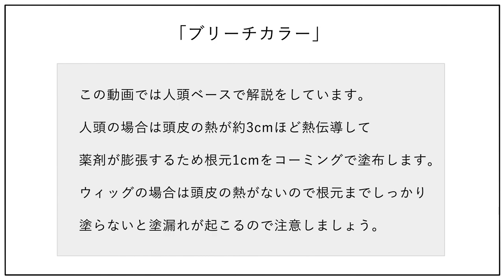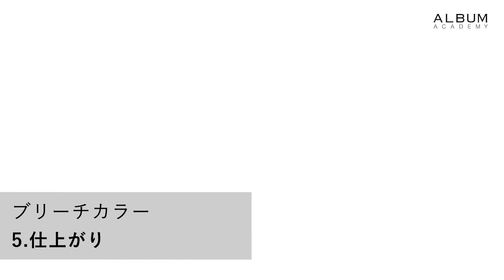【技術動画】基礎から学ぶブリーチ塗布【ALBUM アカデミー】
バージン毛から全頭ブリーチのやり方を説明します。ブロッキング方法や、毛先・中間と根元の適切な塗り方と塗布量を解説しながら実践していきます。ムラのない綺麗なブリーチ技術を習得しましょう。

※この動画では人頭ベースで解説をしています。
人頭の場合は頭皮の熱が約3cmほど熱伝導して薬剤が膨張するため根元1cmをコーミングで塗布します。ウィッグの場合は熱がないので根元までしっかり塗らないと塗漏れが起こるので注意しましょう。

■レベル
美容学生、美容師アシスタント、スタイリスト向け

■ポイント
塗りムラや塗り残しがない塗布方法
頭皮に薬剤がつかない塗布方法
根元を10分で塗れる

■行程内容
0:00 オープニング
0:18 概要説明
0:46 毛先・中間の塗布
13:07 根元の塗布
22:42 塗り終わりのイメージと解説
24:10 仕上がり

■運営サロン
ALBUM-HAIR
▷今、日本で一番予約されているサロン
▷SNSフォロワーは国内サロントップクラスの49万以上